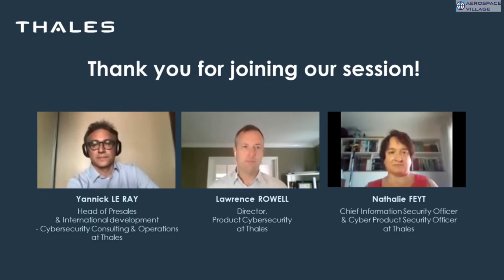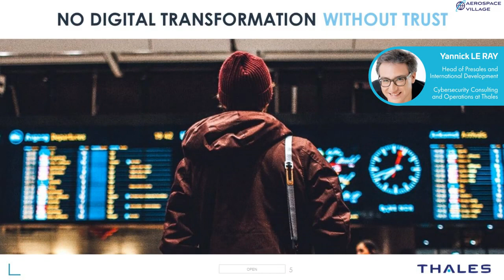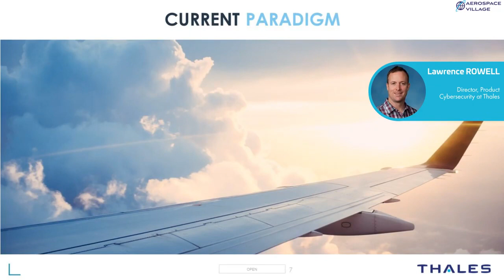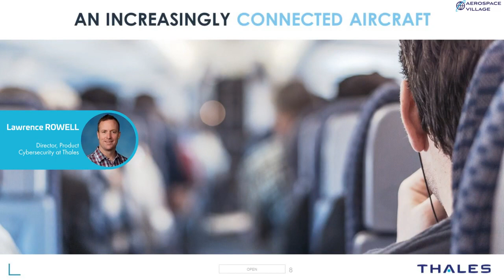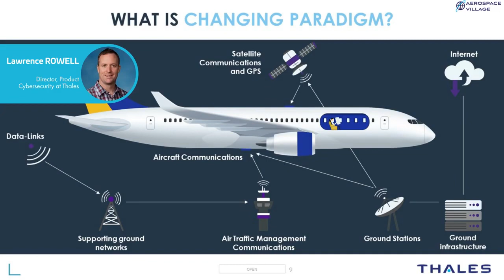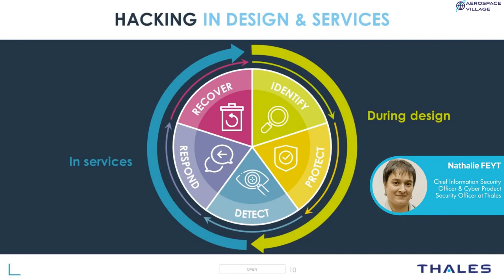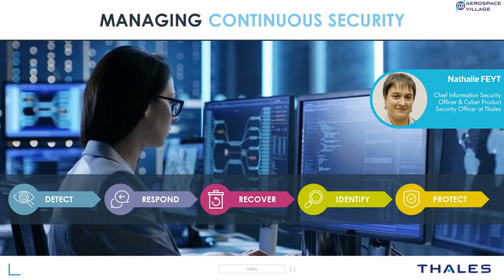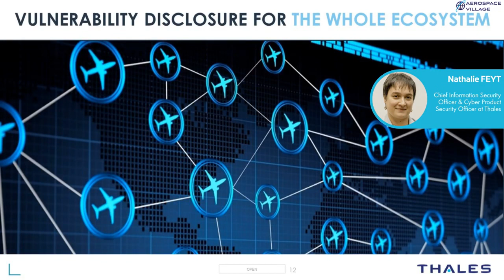DEF CON Safe Mode Aerospace Village - Feyt, Rowell, LeRray - Critical Aerospace Cybersecurity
Aerospace is changing – Its digital transformation must now be synonymous with being cyber secure. In-cabin systems are looking more like your everyday living room and the numerous potential entry points must be tested for security. During this session we will take you through the offensive testing that we put systems through to show you what is happening to improve the life cycle of aviation systems thanks to cybersecurity-by-design principles influenced by a hack/fix process.

From design to operation, blue teams and red teams are working together for a first line of defense to help identify vulnerabilities and ensure more robust and resilient systems – systems which we all rely on, and must be certified by Airworthiness Authorities when safety is at stake.

Join Nathalie Feyt, Lawrence Rowell and Yannick Le Ray as they lead a presentation on securing avionics, passenger systems, and air traffic management systems, and show how industry designs, attacks, learns and improves aerospace systems.